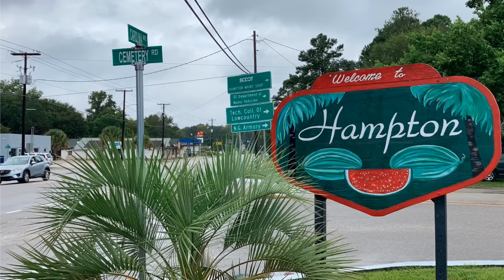Alex Murdaugh's Illegal Gambling Den At Moselle:Cowboy's Gang Muscle As Security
Hello True Crime Stories Family. Did you know that Alex Murdaugh operated an illegal gambling den at Moselle with the Walterboro Cowboys Gang? Alex built an empire with the Cowboy's Gang, who assigned their Muscle Jerry Rivers to be head of security at the gambling den.

✅  About True Crime Stories.

Welcome to the True Crime Stories Family, where we bring you some of the most captivating and compelling true crime stories on YouTube. From infamous cases to lesser-known mysteries, our channel is your go-to source for all things true crime.